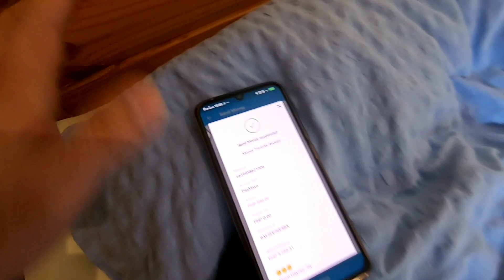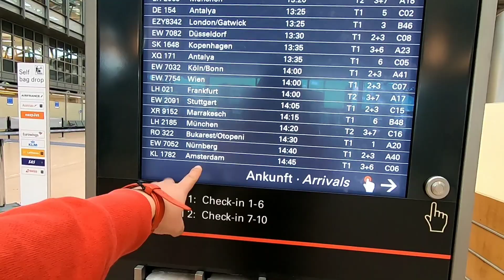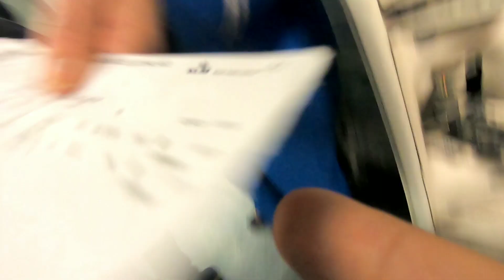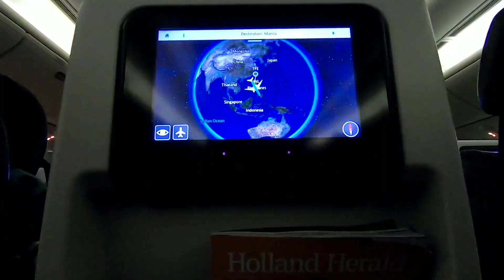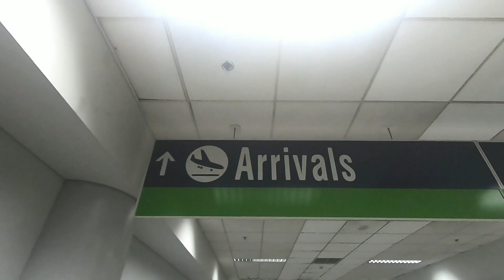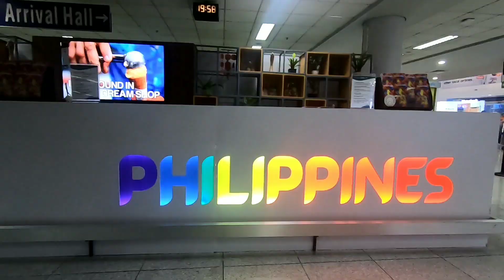Flying Home Before Pandemic Outbreak | Hamburg to Philippines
KLM Royal Dutch Airlines fly from Hamburg - Amsterdam - Taipei - Manila, Manila Terminal 3, Manila Airport, Philippine Airports.